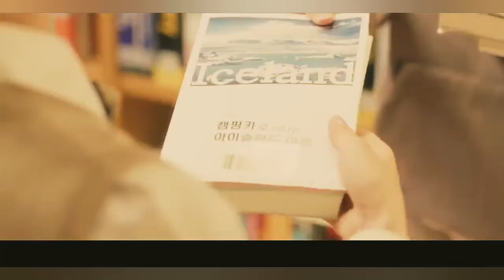Chan Hee X In Young